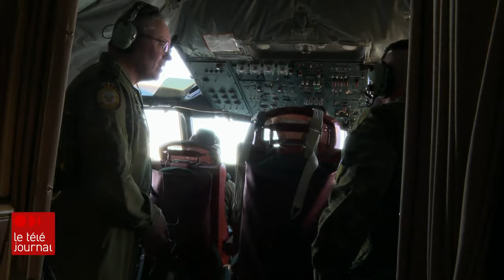Opération Néon : le Canada surveille la Corée du Nord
Le Canada souhaite s'imposer en Indo-Pacifique où sa présence militaire est grandissante.

Près de 300 membres des Forces armées canadiennes participent actuellement à l'Opération Néon, une mission de l'ONU pour faire respecter les sanctions contre la Corée du Nord.

Alors que les défis de sécurité sont multiples dans la région, quel rôle pour le Canada?

 Le reportage de Philippe Leblanc